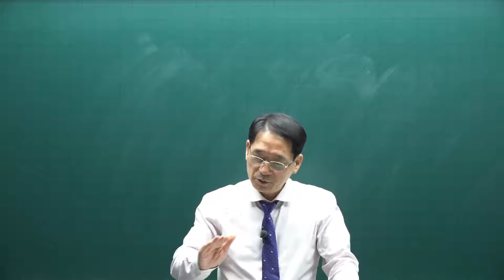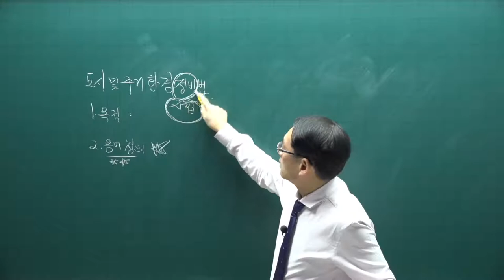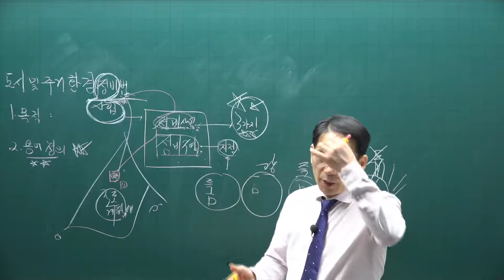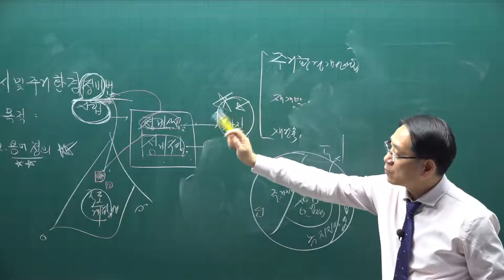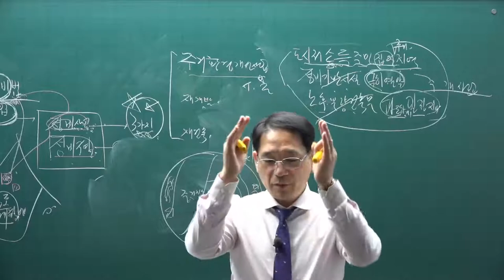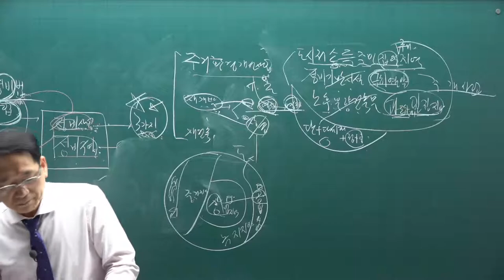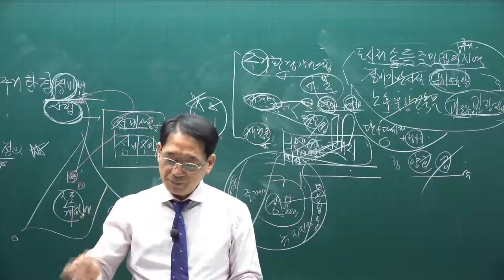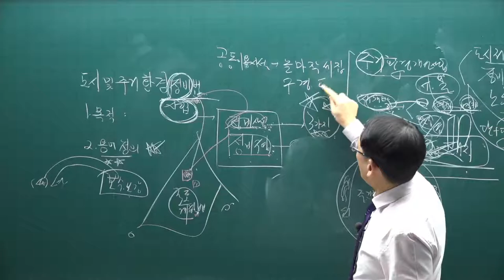[공전무] 2021년 공인중개사 공법 기본이론 39강